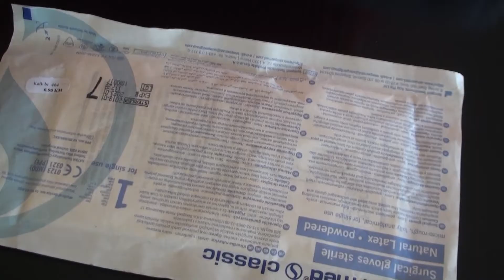KUĆNA NJEGA - VAĐENJE KRVI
Kućna njega Banjaluka
066/674-216